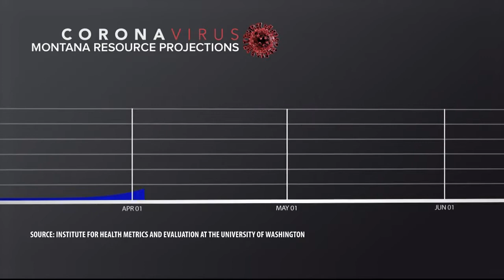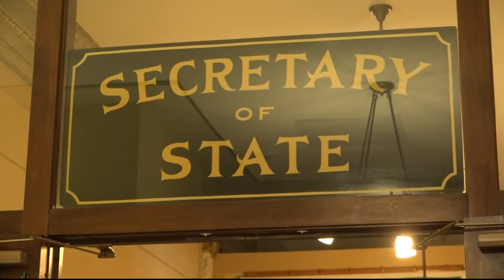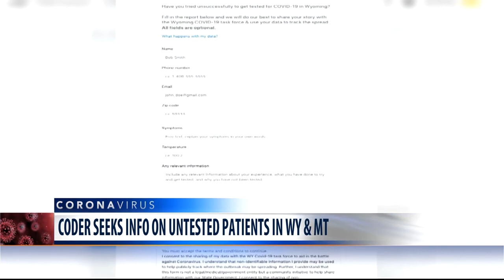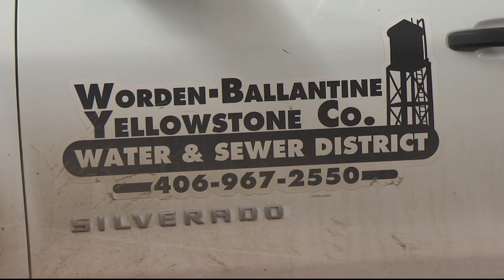MTN 9pm top stories with Russ Riesinger 4-1-20